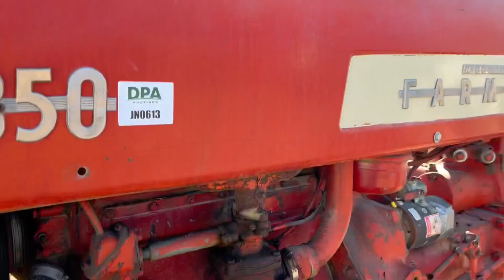1957 Farmall 350 Tractor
1957 Farmall 350 Tractor, Torque Amplifier, open station, gas engine, narrow front, 540 PTO, single port hydraulics, 5.50-16 front tires, 13.6-38 rear tires.
DPA Auctions
10/15/24 Online Auction